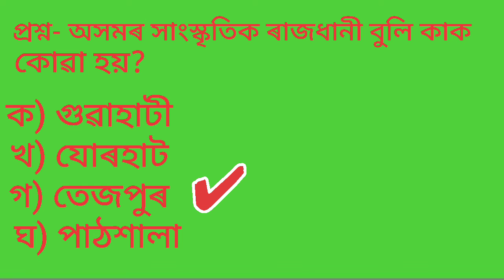Top GK about North- east India in Assamese, Some basic General knowledge.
Top GK about North-east India, some basic general knowledge everyone should know about.